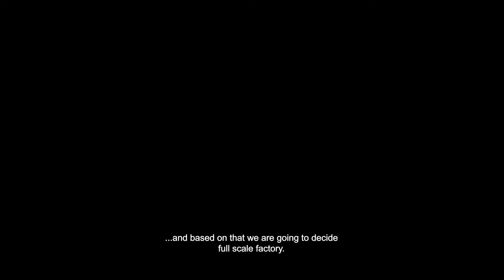Ateities maistas (Future Foods) I KINO PAVASARIS 2022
„Solein" – tai naudojant elektrą ir vandenį gaminami baltymų milteliai. Ši nauja technologija, tinkamai pritaikyta, gali padėti sumažinti maisto gamybos paliekamą anglies dvideginio pėdsaką. Režisierius Gerardas Ortínas Castellví į šią ateities spekuliaciją žiūri ironiškai, panaudodamas fabriko, gaminančio maisto produktų rekvizitus kino filmams, vaizdus.